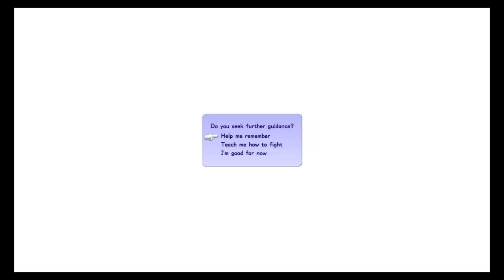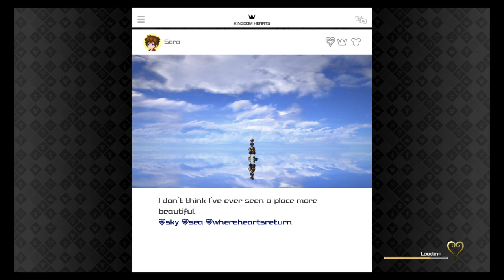Kingdom Hearts 3 but on critical mode Pt 1